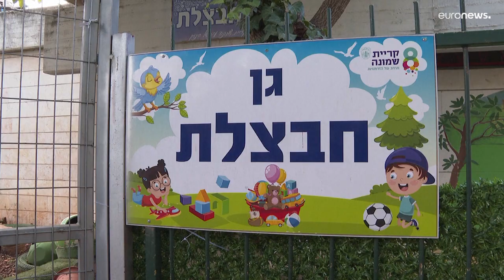إسرائيليون يتمنون العودة إلى منازلهم وسط مواجهات مع حزب الله…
تحمل المدينة ندوب الصراع عبر الحدود، حيث تظهر على العديد من المباني علامات الدمار والشوارع شبه مهجورة.